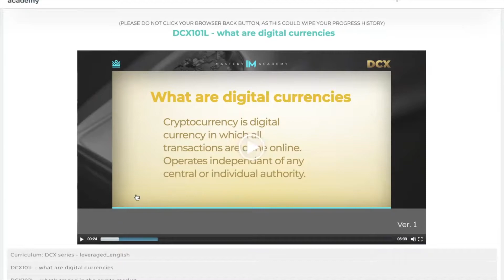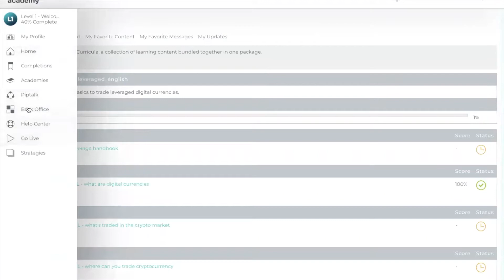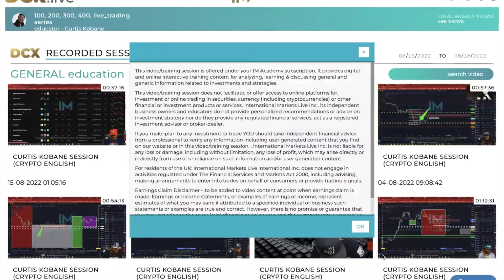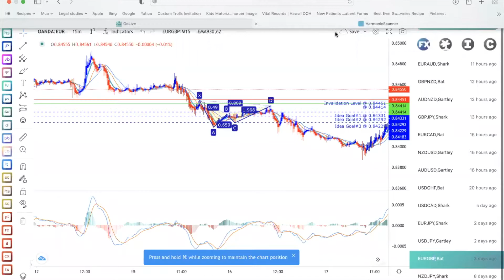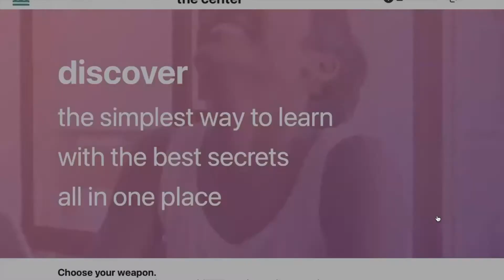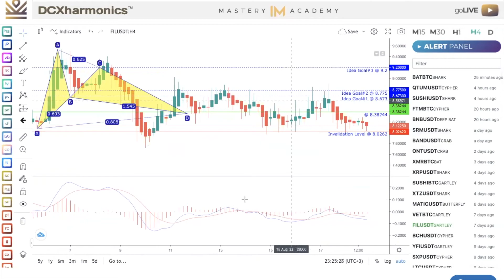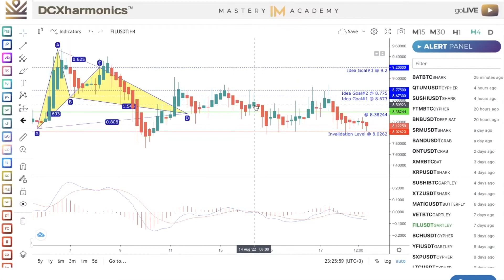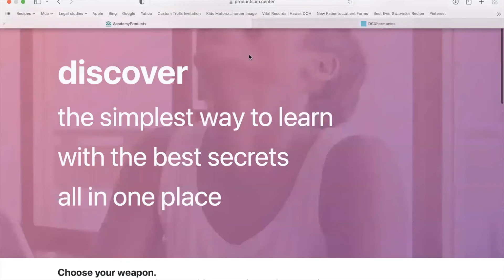Cryptocurrency 101 | Learn and Earn Crypto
What’s up YouTube Family

Meg back again with another video.
Learn and Earn with crypto. I'm honestly thankful for my business and the platform that I have access to. It has taught me the skill of trading crypto and forex and gave me an additional way to make income. However, learning how to make money with crypto can be tricky.  The great thing about me business is its a step by step guide from begin to end and even after that shows you how you're able to capitalize off the crypto markets. So tune into my Best way earn and learn with crypto video.

Comment future videos you want to see from DaRichFamilyy